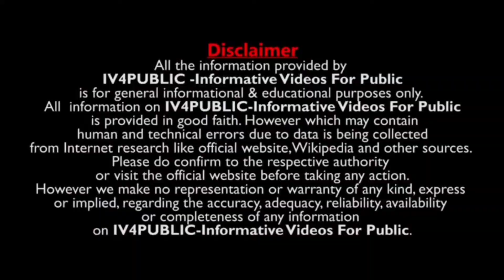Basukitar Durgapuja Mela, Chakai, Jamui, Bihar||IV4PUBLIC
Basukitar Durgapuja Mela, Chakai, Jamui, Bihar